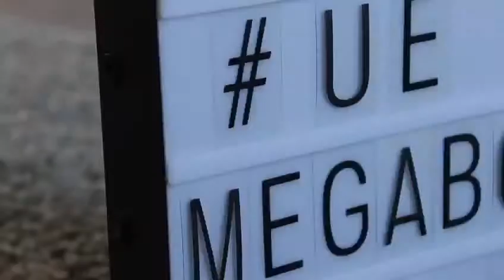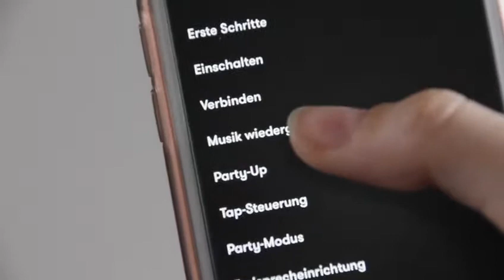UE Megaboom Bluetooth Musikbox Test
Erfahrungstestbericht und Test von der Ultimate Ears Bluetooth Lautsprecherbox

Kamera | Canon EOS 77D
Musikbox | UE - Megaboom

Videobeschreibung kann Afilliate-Links enthalten. Bei Verkäufen erhalten wir eine kleine Provision. Danke für eure Unterstützung!